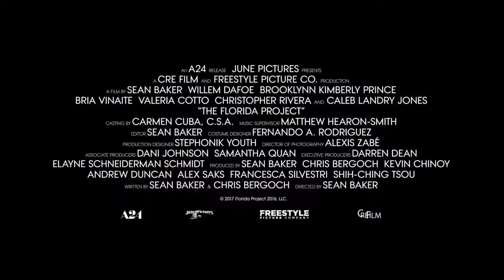!f İstanbul 2018 - The Florida Project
İki yıl önce iPhone ile çektiği “Tangerine” ile sıradışı bir başarı yaklayan Sean Baker’ın yılın en iyileri listesinden düşmeyen son filmi “The Florida Project”, İstanbul’da ilk kez !f İstanbul’da seyirciyle buluşacak. Çoğu Amerikalının düşünmek ve hatta görmek istemeyebileceği hayatlara odaklanan filmleriyle tanınan, mikro bütçeli hikâye anlatımının ustası Sean Baker’ın 6 yaşındaki Moone ve arkadaşlarının gözünden zorlu ve çıkışsız görünen yetişkinler dünyasını anlattığı film, yılın en iyileri listesinin de vazgeçilmezlerinden. Film, amatör çocuk oyuncuların perdede adeta ışıldayan performansları ve Willem Da-foe’nun Oscar’a göz kırpan oyunculuğuyla da heyecan uyandıran, enerjik ve renkli bir film.